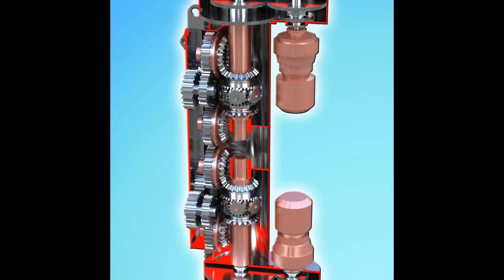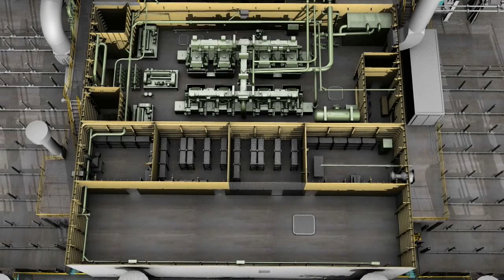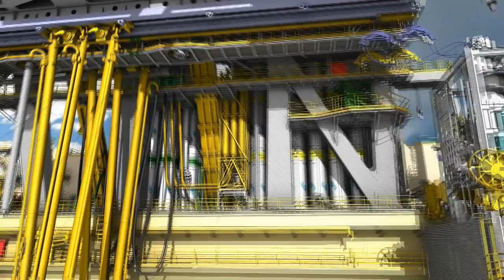CIA Showreel 2007-2008 - 3D Animations, 3D Modeling, Concept Design of Drilling Rigs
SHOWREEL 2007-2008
Concept Illustration & Animation based in Sola (Norway), is a world leader in making Drilling Rigs and Platform concepts, 3D visualizations, illustrations and animations,
3D workshops, drilling operations, safety films and concept design for the whole oil industry.